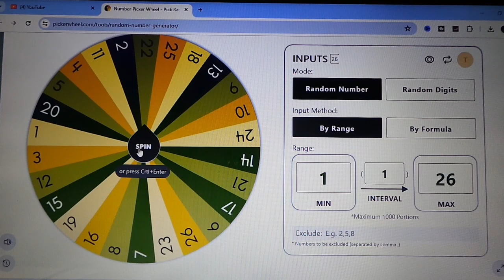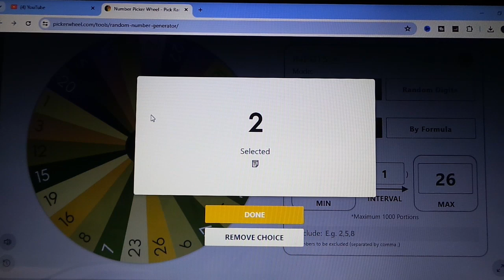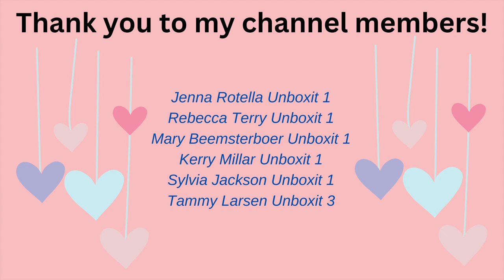Giveaway Winner Announced July 2024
We're announcing the winner of the Boxy by Ipsy SLMISSGLAM giveaway!

00:00 Introduction
00:12 Giveaway from Boxy by Ipsy video
01:44 Sharing the process
06:24 Box contents

I sincerely appreciate all of your continued support!

I upload new videos several times a week at 12pm EST.

Hi, my name is Maureen.  I am addicted to subscription boxes and want to share them all with you.  I unbox/unbag makeup, skincare, hair care, lifestyle, fashion boxes, food/snacks, coffee/tea and many more.  I am doing all of this on a budget and with the kindness and generosity of many brands.

I enjoy doing Giveaways each month to give back to those that support what I am doing. You must be an active member of the channel and publicly subscribed in order to be eligible to enter these giveaways. I really do appreciate every one of you!!! Your kind and thoughtful comments humble me every day. The products included are my sole property.

Camera:  Cannon EOS Rebel 2000D/T7
Editing:  Microsoft video editor
Thumbnails:  Canva
Lighting:  Emart photography
Channel Banner:  Canva